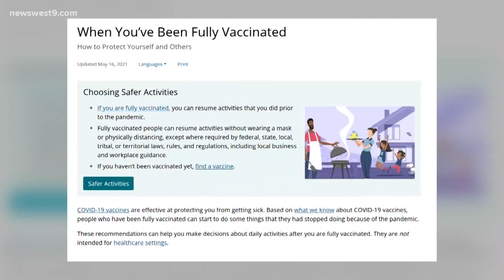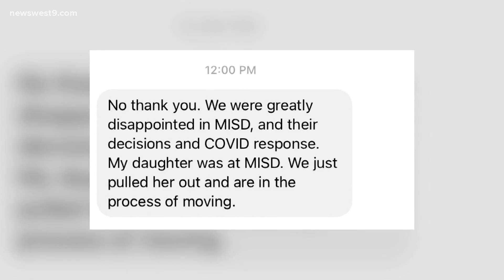Texas school districts are deciding when to drop mask mandates per Gov. Abbott's executive orde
Midland ISD is dropping their mask mandate next week on May 24.